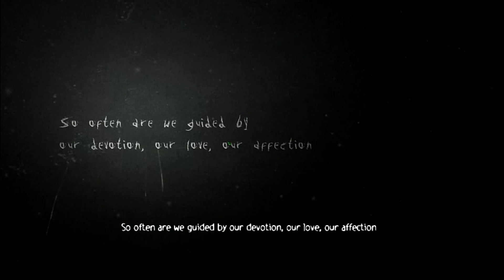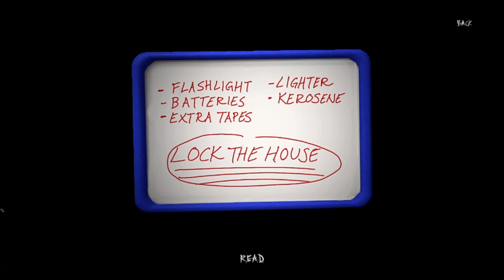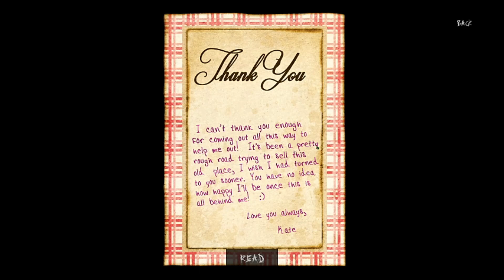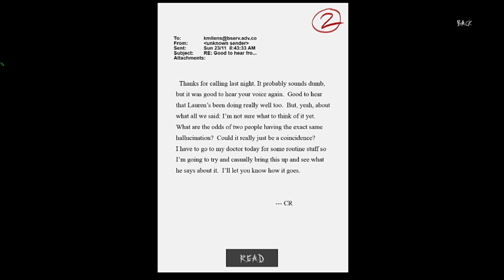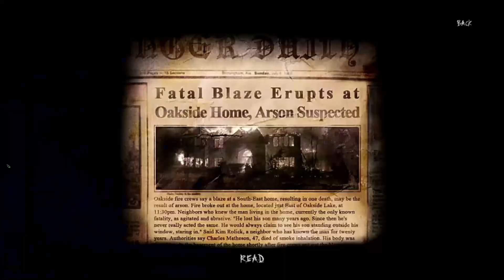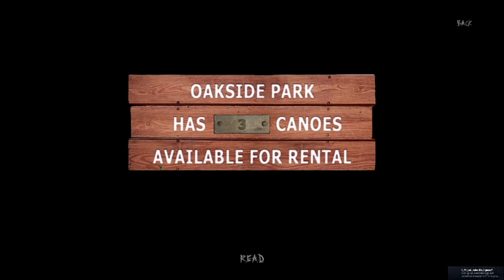Gresham Plays - Slender The Arrival(2023) - prt 1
G: So, aside from a hiccup, I admit, this game has incredible ambience and a very chilling atmosphere, such an interesting remake of an old game, I'll definitely need to check out the original soon. Also, who's that speaking in the background?